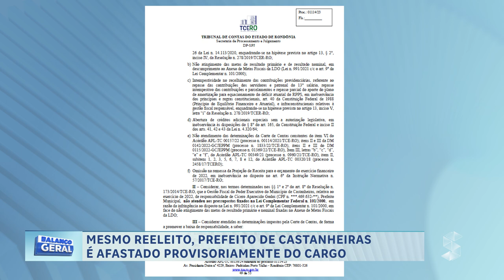MESMO REELEITO, PREFEITO DE CASTANHEIRAS É AFASTADO DO CARGO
Créditos:
Reportagem: João Guilherme
Cinegrafista: Mateus Gustavo
Edição: João Guilherme